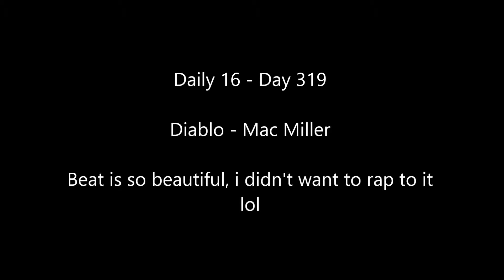Diablo (Hoodie P Daily 16 - Day 319)